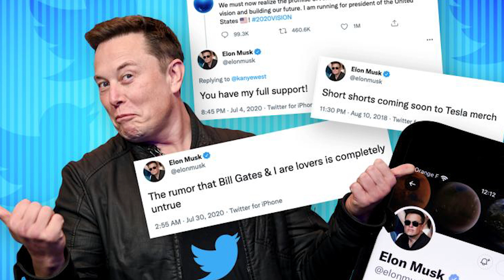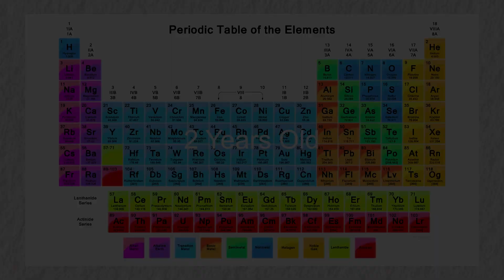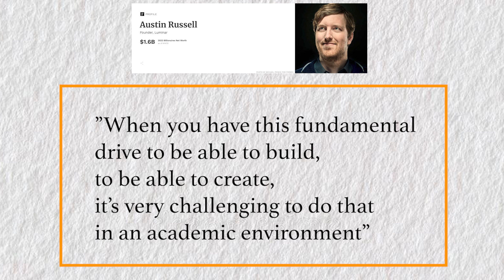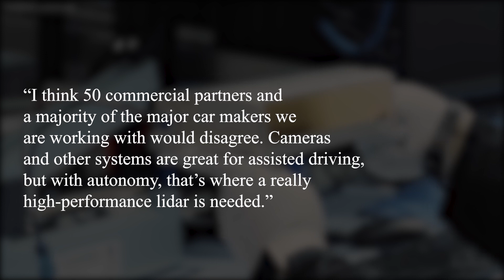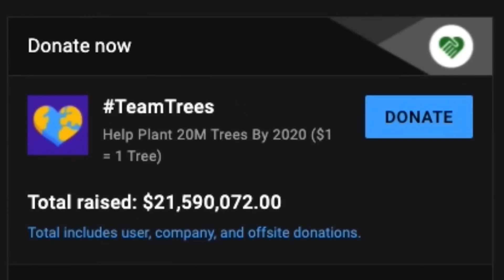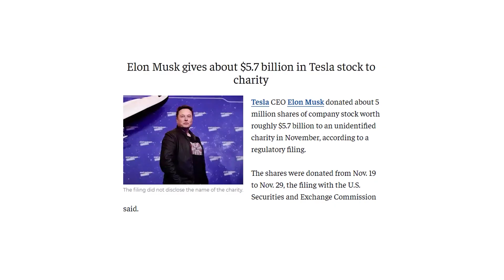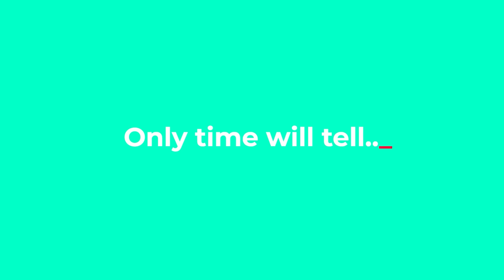The Next Elon Musk? | Austin Russell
Are you fascinated by the future of technology? Then, you won't want to miss our latest video on Austin Russell, the CEO of Luminar Technologies, who some are predicting to be the next Elon Musk!

As the leader of one of the most promising startups in the self-driving car industry, Austin Russell is quickly making a name for himself. At just 27 years old, he has already accomplished what many people only dream of - founding a company with the potential to revolutionize transportation as we know it.

In this video, we'll take a closer look at Austin's background, his vision for the future of self-driving cars, and why so many people are comparing him to Elon Musk. From his early days tinkering with lasers in his garage to his current position at the helm of Luminar, we'll explore the qualities that make Austin such a remarkable leader and innovator.

Whether you're a tech enthusiast, an aspiring entrepreneur, or simply curious about the future of transportation, this video is a must-watch. So sit back, relax, and join us as we dive into the fascinating world of Austin Russell and Luminar Technologies.